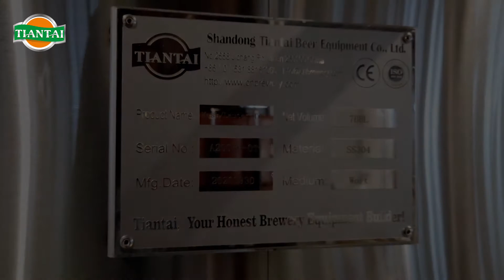7bbl brewery system USA 20BBL beer fermenter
USA 7bbl brewery system for microbrewery
20bbl fermentation tanks for microbrewery
how to set up a 7bbl brewery